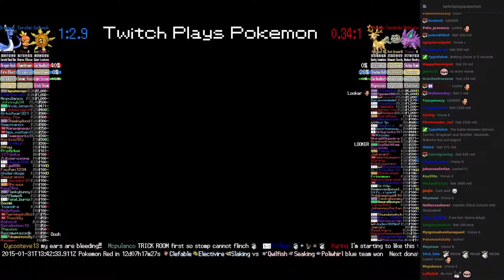Twitch Plays Pokémon Battle Revolution - Match #7164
Match #7164 [Blue: Solrock, Torchic, Dragonair] vs [Red: Stantler, Geodude, Nidorino]